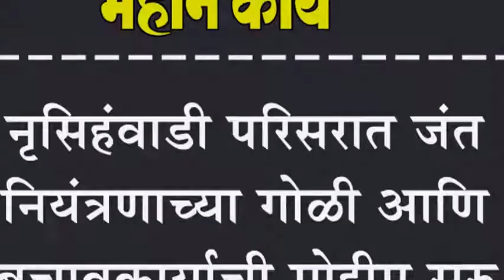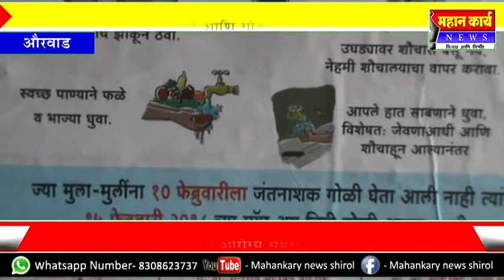नृसिहंवाडी परिसरात जंत नियंत्रणाच्या गोळी आणि बचावकार्याची मोहीम सुरु